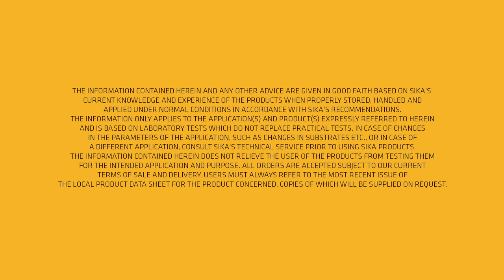SikaPower 2900 Plastic Repair System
Best in class solutions for every day repair jobs.